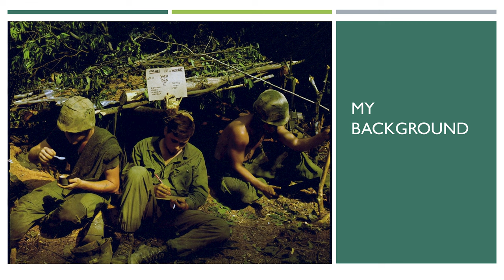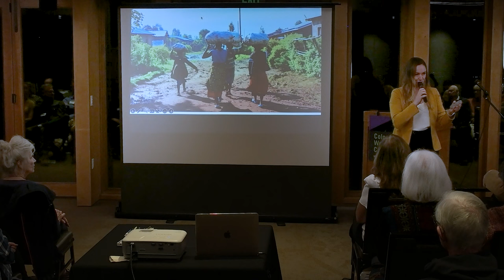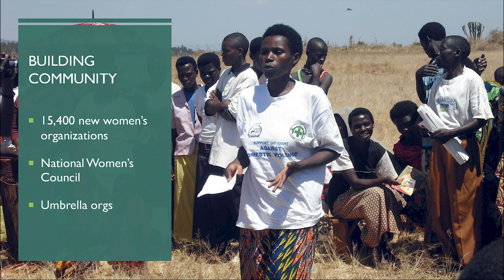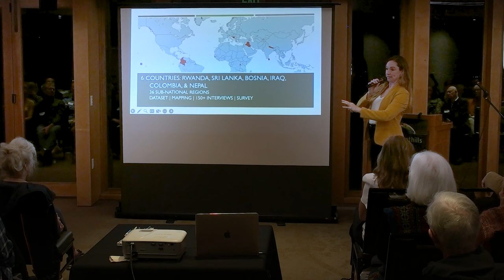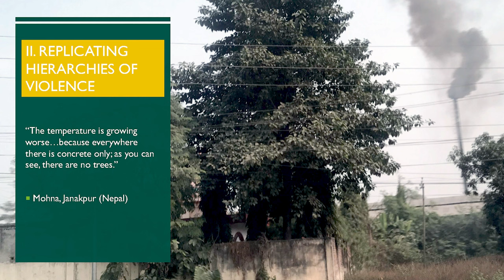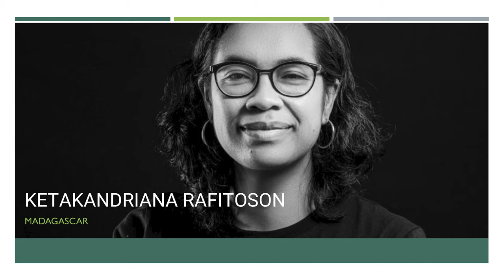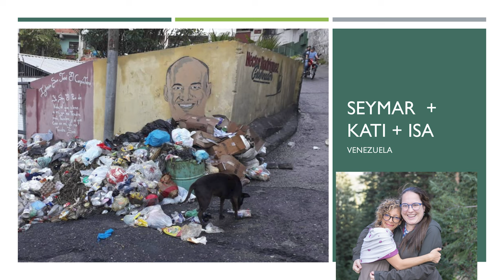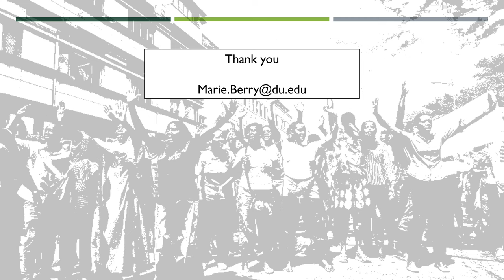Marie Berry - “Gender Justice and Women’s Rights around the World”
*Dr. Marie Berry* is the Director of the Sié Chéou-Kang Center for International Security and Diplomacy and an Associate Professor at the Josef Korbel School at the University of Denver. She is also the co-founder and convener of the Inclusive Global Leadership Initiative (IGLI), an effort to elevate and amplify the work that women activists are doing at the grassroots to advance peace, justice, and human rights across the world. Her award-winning book, War, Women, and Power: From Violence to Mobilization in Rwanda and Bosnia-Herzegovina (Cambridge University Press 2018), examined the impact of mass violence on women’s political mobilization in Rwanda and Bosnia. Together with Dr. Milli Lake (LSE), she runs the Women’s Rights After War Project. Dr. Berry’s work has been published in places like the Annual Review of Law and Social Science, Gender & Society, Democratization, Signs, New Political Economy, Mobilization, Politics & Gender, Foreign Policy, Boston Review, The Monkey Cage, and Political Violence @ A Glance. She is a 2021 recipient of a prestigious National Science Foundation CAREER Award.
Presented October 18, 2023.
Questions and Answers start at 46:07.